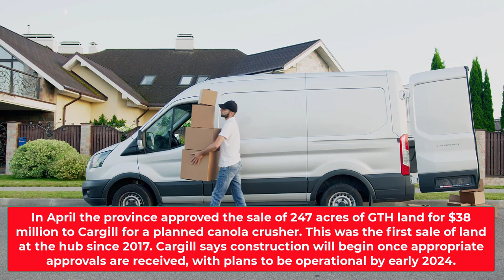Amazon Canada buys land at Global Transportation Hub Regina Saskatchewan | Information Hub Official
In this video, I would like to talk about Amazon Canada buys land at Global Transportation Hub Regina Saskatchewan Canada.

Amazon Canada has bought in excess of 14 sections of land of land at the Global Transportation Hub (GTH) only west of Regina, CBC has learned.

Reports show that on May 30, 2022, Amazon Canada Fulfillment Services ULC bought 14.35 sections of land of land at the GTH from Healthcare of Ontario Pension Plan (HOOPP) Realty for $3.3 million.
HOOPP Realty is a Toronto-based organization having some expertise in benefits plans for Ontario's medical services laborers. Reports show it has claimed this piece of the GTH starting around 2014.

The GTH has been tormented with contention since it's origin in 2012, with land deals being slowed down.

In April the region supported the offer of 247 sections of land of GTH land for $38 million to Cargill for an arranged canola smasher. This was the primary offer of land at the center starting around 2017. Cargill says development will start once fitting endorsements are gotten, with plans to be functional by mid 2024.

About 66% of the all out land at the GTH has been sold, with 505 sections of land remaining.
Amazon Canada Fulfillment Services ULC runs satisfaction focuses, which are stockroom offices where approaching requests are gotten, put away, stuffed and delivered out to clients.

As of now Amazon has 14 satisfaction habitats the nation over, with the mass in Ontario and British Columbia.

As of late, Amazon Canada has been extending the nation over, with occupations being posted in Alberta, Ontario and British Columbia.

Worldwide, Amazon has been developing reliably, adding position and building satisfaction stockrooms. Fortune magazine announced in 2022 that Amazon utilized 1.6 million individuals worldwide, falling second just to Walmart, which utilizes more than 2.3 million.
Archives documented on May 6, 2022, show Amazon Canada Fulfillment Services enrolled with Saskatchewan Corporate Registry. The Corporate Registry keeps up with data for every lawful element, organizations and non-benefit associations enlisted with the territory of Saskatchewan

Information Hub Official